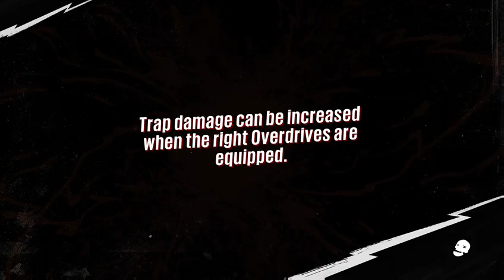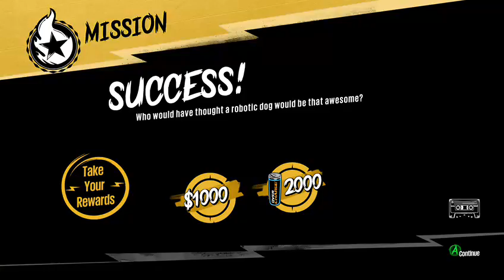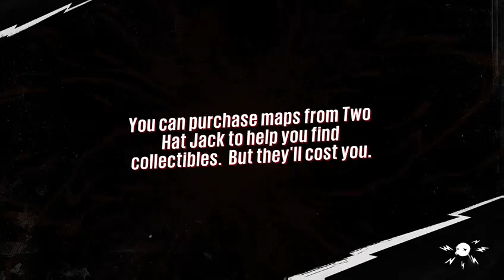RadRunner goes Boom!!!!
Hope that you all enjoy the video!! Just saying this was my last stream until the mid of January cause im going to be very busy during the break.